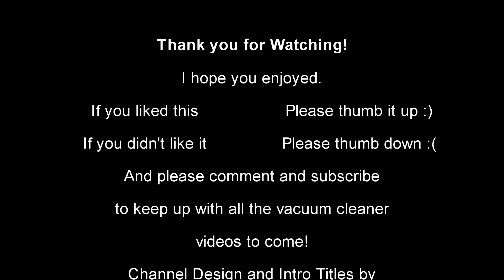Hoover Junior U1104 First Look, replacing the missing parts!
This Hoover Junior had a very sad fate awaiting it if I did not pay a small amount of money for it and saved it. It's fate might still be grim as it's hiding some annoying secrets... But can we get this 1980's vacuum cleaner running once more, and find the missing parts? Let's have a look!

*This video has proper Subtitles! I hope you find them useful if you are someone who watches my videos with them on! Please let me know of any issues with it!*